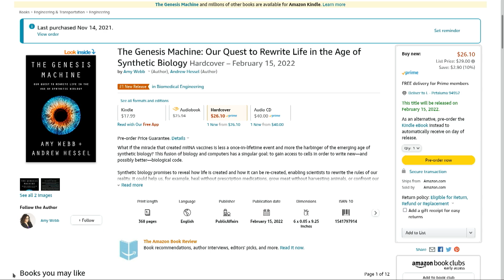The Future of Synthetic Biology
On This Week in Tech, Leo Laporte and Fr. Robert Ballecer talk with Amy Webb about her new book The Genesis Machine and how the future of synthetic biology is shaping up to be inevitable but also terrifying.

Guests: Amy Webb, Fr. Robert Ballecer, SJ